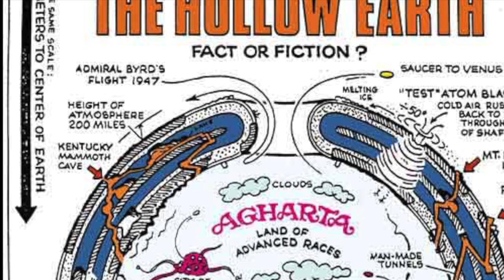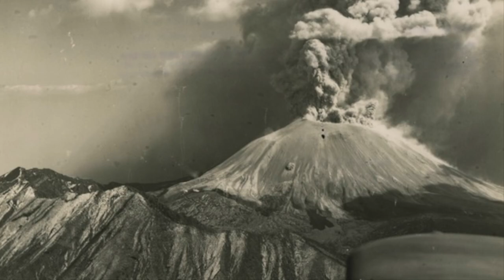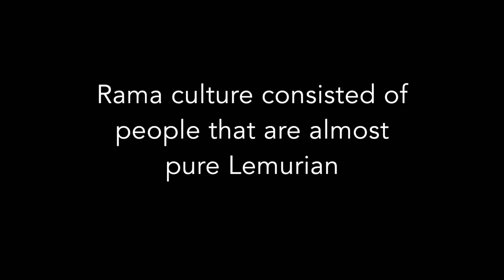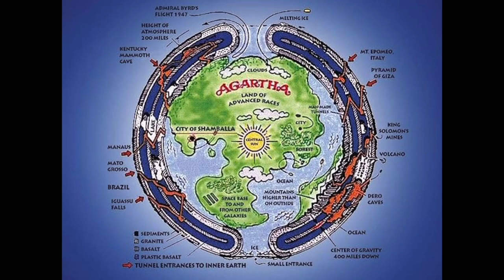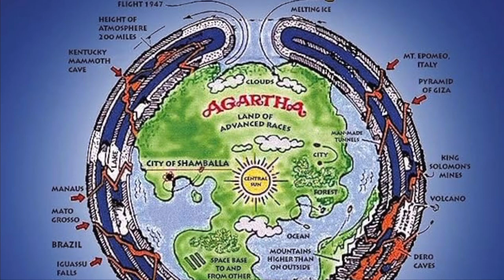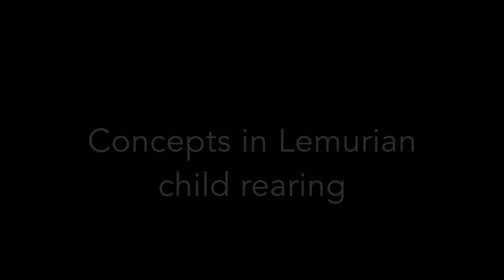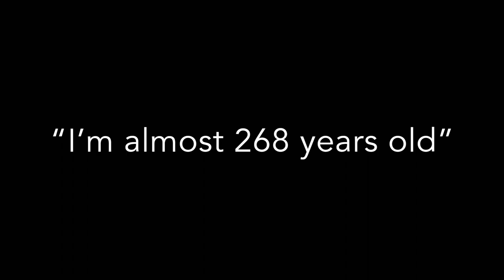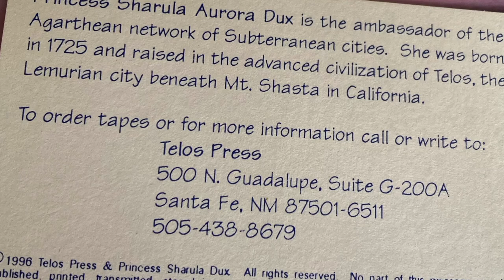Sharula Dux - Lemurian Princess on Atlantis, Lemuria, Inner Earth and Telos.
Sharula Dux - Lemurian Princess from Telos

She’s a Lemurian princess who lived on the surface at least between the early 90’s to about 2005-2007 when she again, dropped off the radar. What she left behind through a collaboration with Dianne Robbins found its way to me. … and with Dianne’s blessing  I’ve produced this 1:58:15 documentary … “Sharula Dux - Lemurian Princess on Atlantis, Lemuria, Inner Earth and Telos”.

From my research on Sharula I’ve found:

For those of you just catching up to the existence of Inner Earth, Lemurians, Telos and the like … here is the last known audio recording of a Lemurian originally from Telos living among the surface. In all my research, Sharula seemed to be the last person claiming to be such who came into the public awareness from early 90’s until she dropped off the radar again somewhere between 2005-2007. Knowing what I now know I am certain she returned to Telos to wait out the final unfolding of the shift from a higher vibrational environment.

She was the last person I had heard of that had contact with the surface …

… until through a series of circumstances with Dianne Robbins, I received some text messages from Maria, Adama’s daughter who had physically visited a few days before and was given my contact information. Part of that exchange revealed ... “my telosian name was antaj'lilnair” 🫨. I will be meeting up with Maria when I return to Mount Shasta soon.

Stay tuned … had I mentioned before that the Lemurians said they intended to make greater contact with those on the surface capable of holding a high enough vibration to as to experience everything in that realm - including them.

So now you maybe you can understand my obsession to know everything I can about Sharula in preparation before moving on to the next physical connection to Lemurians on the surface coming my way.

June 22, 2023 (Summer Solstice) 😎
Documentary

Length:  1:58:15
Remastered 1993 presentation enhanced with Inner Earth inspired graphics.

Made more interesting given the appearance of her sister Maria with Dianne Robbins

Princess Sharula Aurora Dux was born in the ­­underground city of Telos in 1725 and came to the City of Mount Shasta, California sometime in the late 1980s as an Ambassador from Telos and lived there with her husband Shield. She told about the Subterranean Cities 1-5 miles beneath the Earth's surface (called the Agartha Network) and told about life in Telos.

Dianne Robbins is an InterSpecies and InnerDimensional Telepathic Communi-cator, bringing through messages from the people in the City of Telos (located inside the Mountain of Mount Shasta) and Nature Kingdoms. Her books contain telepathic messages dictated to her from the Hollow Earth, Whales and Dolphins, Trees, Crystals, and the Elemental Kingdom. Dianne is a full-time student of the Ascended Master Teachings.